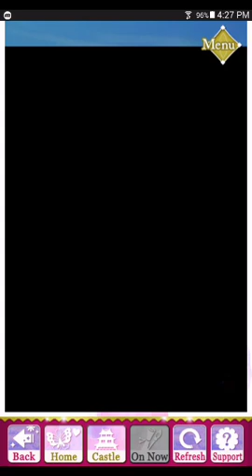Samurai love ballet party masamune ep 33 act 2